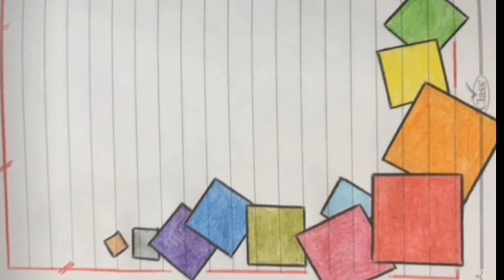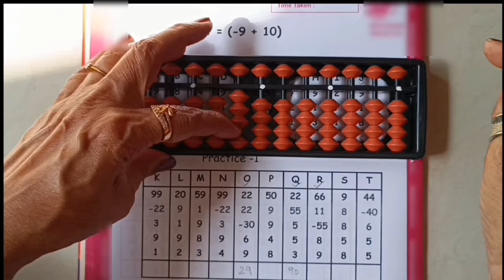OM Academy Abacus Classes/Abacus Tutorial/Abacus For Beginners/Abacus Big Friend Formula/Fast Maths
OM Academy abacus classes

Abacus Tutorial For Beginners/Abacus Teacher's Training Certified Course/Learn Abacus/Abacus Maths
For books📚 and abacus🧮 tool message on 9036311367.
OM Academy
Training Courses
*Abacus
*Vedic Math's
*Table's Technique
*Techniques Of Multiplication By   Drawing Lines
*Brain Devlopment Skills
*Increase IQ Level
*Memory Improvement
*Motor Devlopment Skills
*Handwriting Improvement Skills
*Reading Improvement
*Calligraphy Writing
*Solving Rubik's Cube
*Solving Sudoku
*Spoken English
*Spoken Hindi